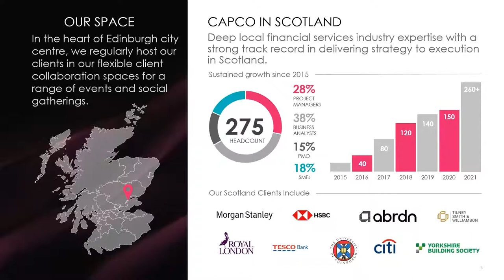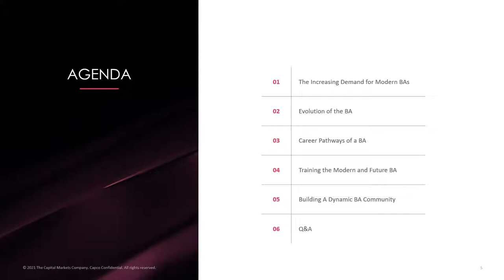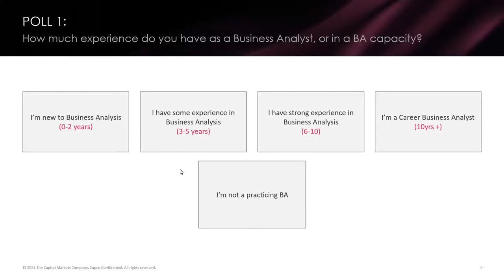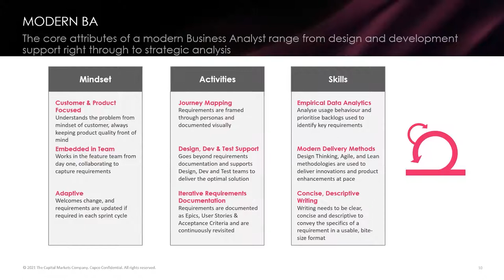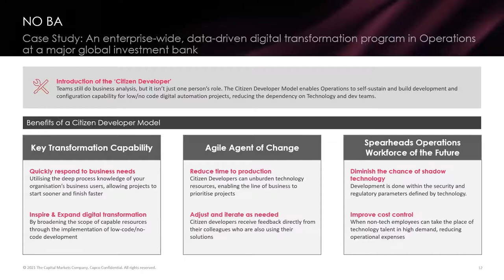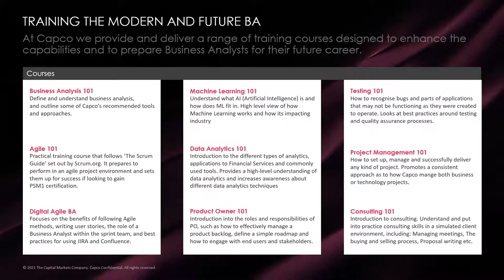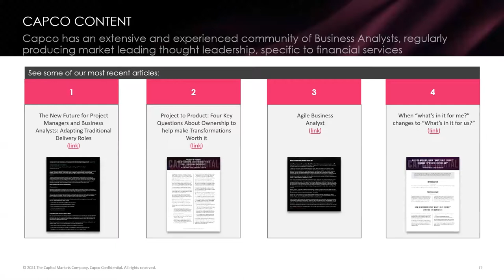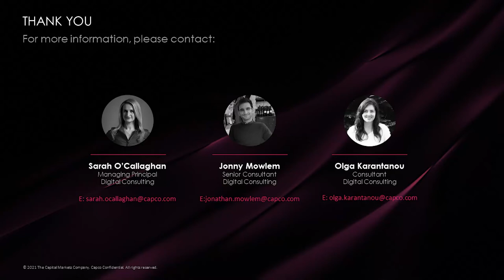Capco & SIO Webinar - The Future of Business Analysis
The demand for Business Analyst (BA) expertise across industries and sectors is relentless, with a particular focus on ‘modern BAs’ who have a good knowledge of data, technology and agile ways of working. The BAs of the future will need to adapt to the changes in the market and stay relevant. Senior managers need to enable this change. In this webinar, Capco and the Scottish Investment Operations (SIO) explored the opportunities for your business.